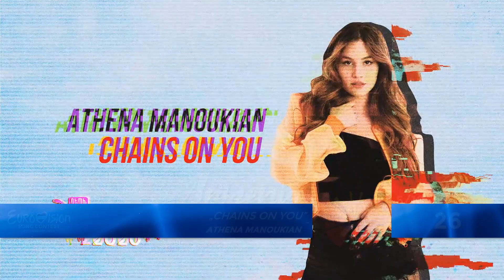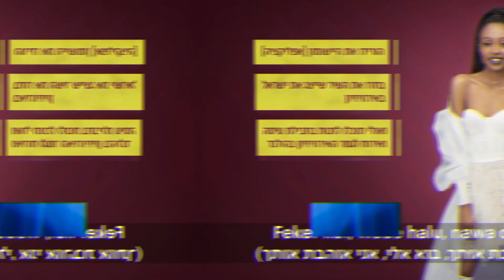Eurovision 2020 - My top 28 entries so far (NEW: 🇬🇪 🇮🇱 🇨🇭 🇳🇱)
Hello!
I wanna share with you my top 28 entries (so far) for Eurovision Song Contest 2020, which will be held in Rotterdam, The Netherlands.